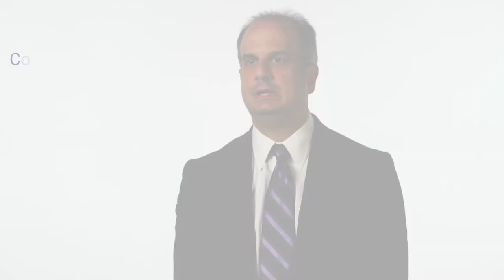Patient Care in Stem Cell Transplantation | Dana-Farber Brigham Cancer Center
Teamwork is integral to caring for patients who receive a stem cell transplant to treat their cancer. As we recognize the 50th anniversary of the adult stem cell transplantation program at Dana-Farber Brigham Cancer Center, team members and patients share their perspective on the stem cell transplant care team. Learn more about the impact of our stem cell transplantation program over 50 years.